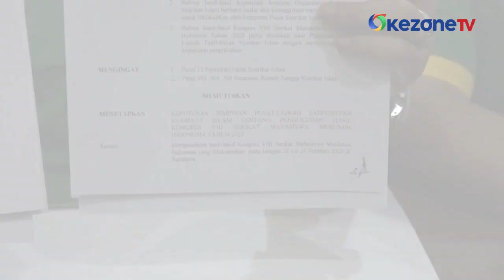Dituding Ilegal, Pelantikan Organisasi Mahasiswa Dibubarkan Sejumlah Orang di Hotel Jakarta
Pelantikan pengurus besar organisasi mahasiswa dibubarkan sejumlah orang. Acara digelar di sebuah hotel di Jakarta, Rabu (2/8). Pelaku pembubaran disebut pengurus sah organisasi mahasiswa tersebut.

Organisasi bernama Serikat Mahasiswa Muslimin Indonesia (Semmi). Mereka menuding pengurus Semmi pimpinan Bobby Kurniawan tidak sah. Organisasi Semmi yang sah memilih pimpinan dalam kongres di Surabaya.

Situasi memanas, polisi turun tangan dan mengamankan lokasi.